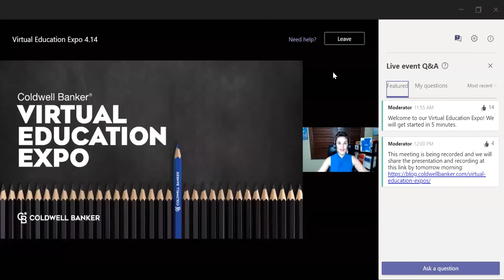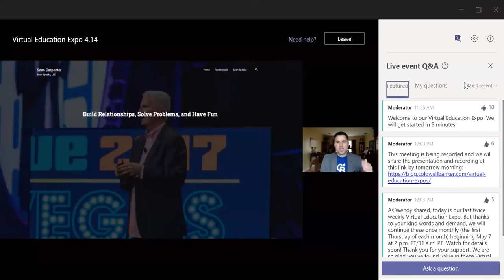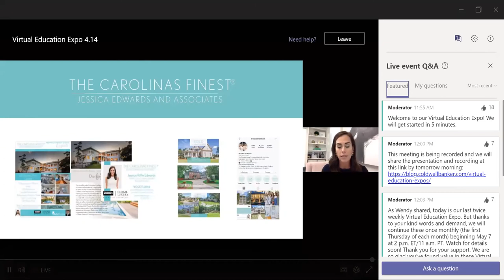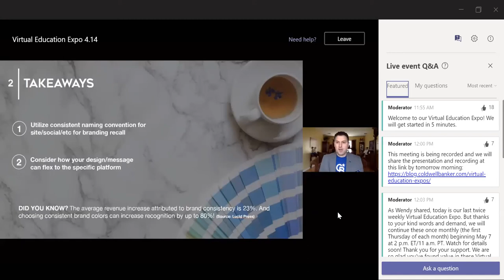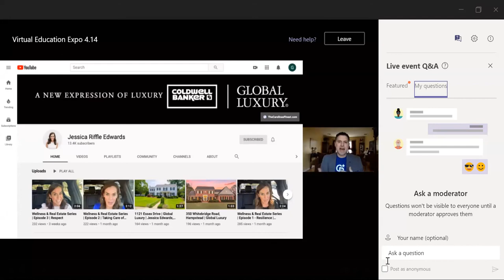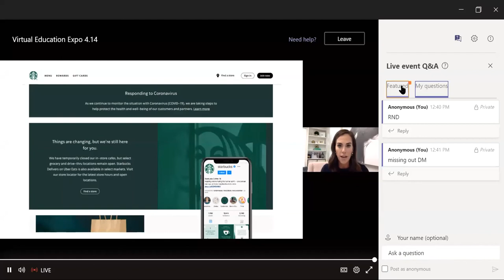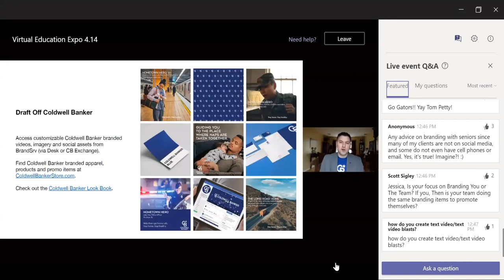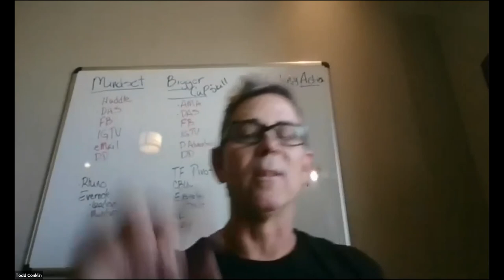Ask Me Anything with David Marine